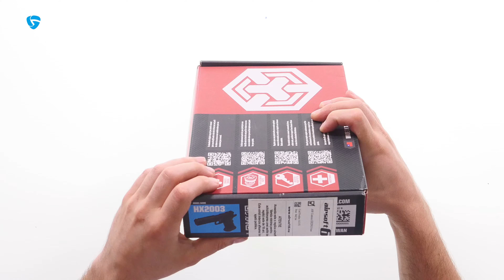Atentie Se Trage AW Custom HX2003 | nrg review